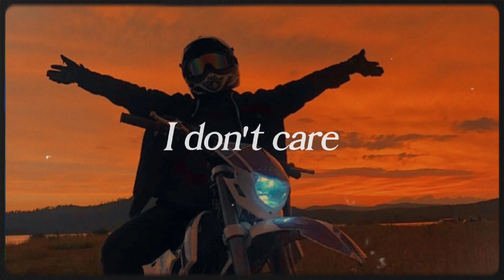(FREE FOR PROFIT) Imagine Dragons, Pop Rock Type Beat - "I don't care"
𝐁𝐏𝐌: 142

Please give me the credits (Prod. Venus)

PLEASE DON'T USE COPYRIGHT ID UNLESS YOU HAVE EXCLUSIVE RIGHTS. !

𝐔𝐒𝐀𝐆𝐄 𝐃𝐄𝐓𝐀𝐈𝐋𝐒:

This beat is free for monetized use in Youtube and Soundcloud. :)
Buy a lease for streaming services such as Spotify, Apple Music...

𝐃𝐄𝐓𝐀𝐋𝐇𝐄𝐒 𝐃𝐄 𝐔𝐒𝐎:

Esse beat é gratuito para uso monetizado no Youtube e no Soundcloud. :)
É necessário uma licensa para as plataformas musicais como Spotify, Apple Music e outros...

𝐓𝐈𝐌𝐄𝐒𝐓𝐀𝐌𝐏𝐒:
00:00 intro
00:27 chorus
00:54 instrumental
01:07 verses
01:34 bridge
01:48 chorus
02:15 chorus\2
02:42 end